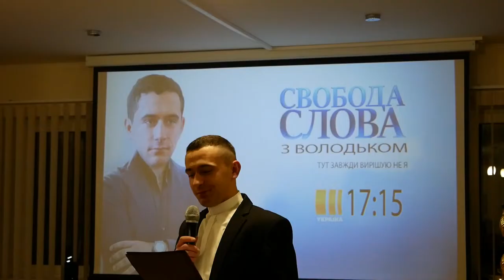Святий Миколай завітав до Львівських семінаристів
6 грудня ввечері у Вищій Духовній Семінарії РКЦ в Брюховичах це день традиційно присвячений Святому Миколаю. Як відомо святий Миколай розпочинає відвідини дітей уночі 6 грудня. Він відвідує також не лише вдома чи у церквах, але й в семінарії.

Головним Гостем вечора був Львівський Митрополит Мечислав Мокшицький, прибули також о. Андрій Легович, о. Микола Біскуп, о. Петро Бжескі, вихователі та викладачі.

Цьогорічне свято приготував семінаристи ІV курсу, з допомогою своїх співбратів з інших курсів. Головною тематикою був вечір подій, в якому представилися смішні ситуації з життя семінаристів.

Також на цьому святі не забракло найважливішого гостя Святого Миколая, який відвідав семінарію. Свято пройшло весело, цікаво та смачно.